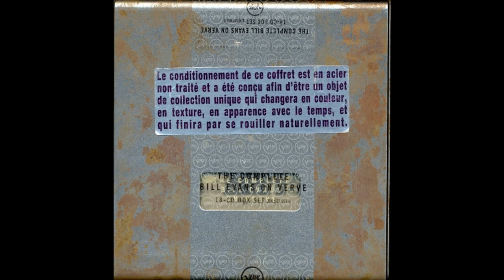Bill Evans And Jeremy Steig - Love Theme From Spartacus